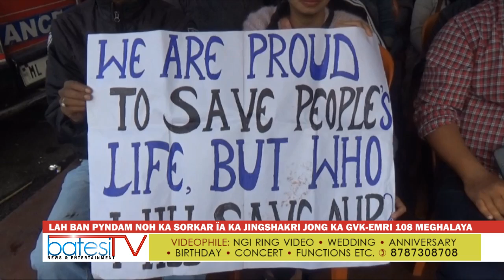LAH BAN PYNDAM NOH KA SORKAR ÏA KA JINGSHAKRI JONG KA GVK EMRI 108 MEGHALAYA